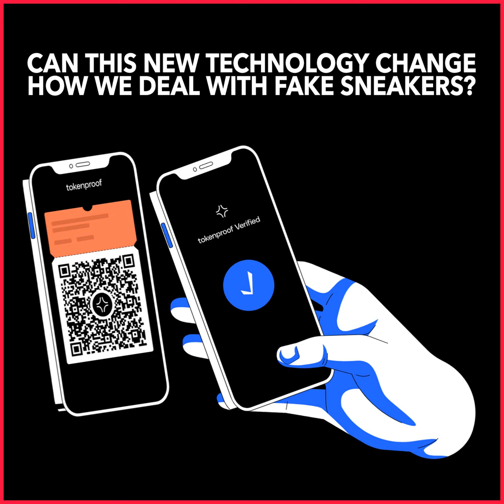What If Brands Could Give You Coupons Based On Your Purchases From The Competition?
On this episode of the podcast, Mike Guillory talks with Fonz Olvera, the founder and CEO of tokenproof, a new technology that adidas is banking on to take them to the top of the technological mountain. Fonz shares insights on how his company's technology could lead to ultra-competitive pricing between brands, and help lead the real solution for counterfeit sneakers.

— EXCLUSIVE DEALS FOR YOU FROM OUR PARTNERS —

Our podcast is proudly...